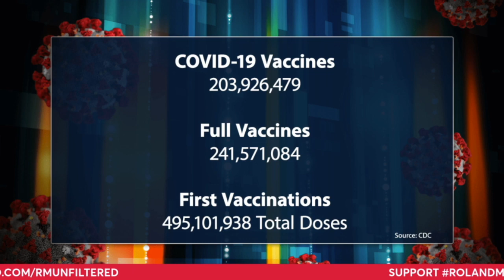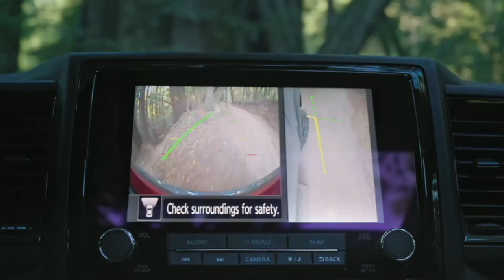Massive Spike: Omicron Surge Grips U.S. & Shocks The World. Black Docs Detail What You NEED To Know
The World Health Organization says the Omicron variant is spreading faster than the Delta variant and is causing infections in the vaccinated and those who have recovered from the virus.

D.C. mayor, Muriel Bowser, has declared a state of emergency amid the record number of new local infections.  Mayor Bowser is re-instating mask, and booster-shot mandates after D.C. reported two consecutive days of record-breaking new infections late last week.

D.C.'s indoor mask mandate will start tomorrow and continue until January 31, 2022.

In the United States, there are nearly 52-million reported cases and 827,343 deaths.

According to the CDC, about 61.4-percent of the population in the United States is fully vaccinated against Covid.

Joining me now are Dr. Taison Bell, a Critical Care and Infectious Disease Specialist from the University of Virginia, and Dr. Joseph L. Graves, Jr., professor of Biological Sciences at North Carolina A&T.